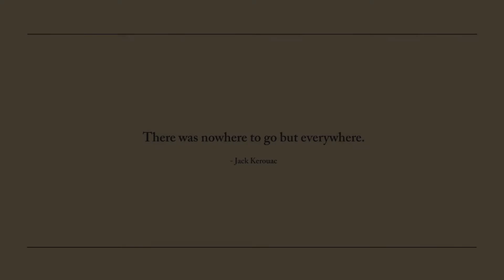We Are All ZEAL: Welcome To 2015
From hikers, to bikers to those that ring every ounce from life's pursuits — We Are All ZEAL. We are a family of nomads, wanderers, thinkers and explorers. We are an inclusive clan that brings together all those with a passion to Explore More while treading lightly on the planet. We are a brand that is based on a family, and a family that is built on a common bond of adventure, fun, and  the drive to see what's over the next ridge. ZEAL Optics is here to protect your vision for a lifetime of wanderlust - whether it be exploring your backyard or the four corners of the compass, WE ARE ALL ZEAL.